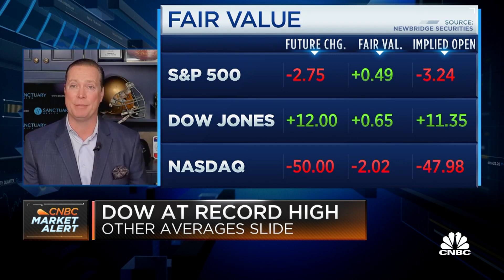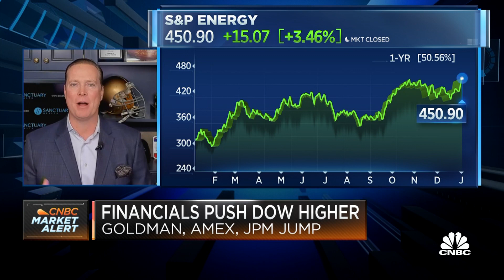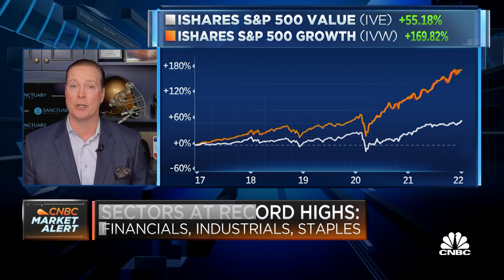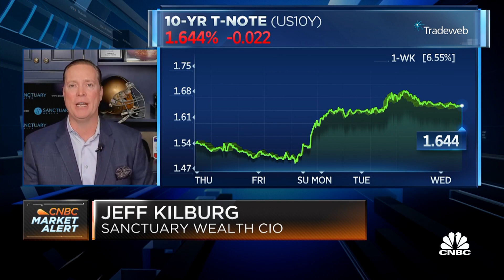Sanctuary Wealth's Jeff Kilburg on the sectors to be exposed to in 2022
Jeff Kilburg, CIO of Sanctuary Wealth and a CNBC Contributor, joins Worldwide Exchange to discuss his market outlook.